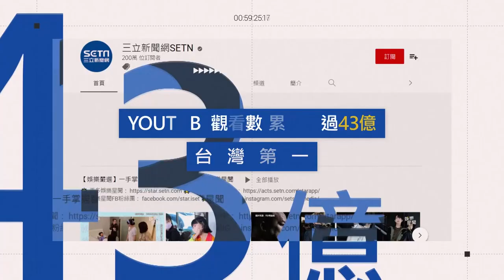連千毅女郎「布丁」控警騷擾：要不要跟我睡 男歌手出拳護花！今道歉了｜娛樂星聞